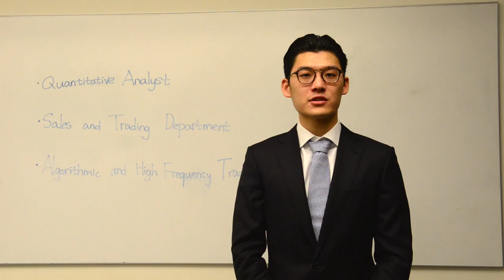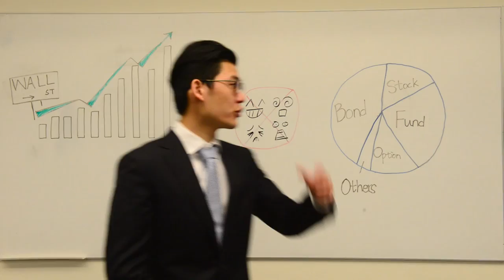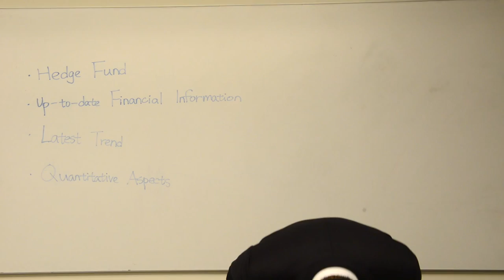HUANG, XIN - Application Video for MSc in Mathematics in Finance at New York University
HUANG, XIN
Application Video
Master of Science in Mathematics in Finance, Courant Institute of Mathematical Sciences. New York University.